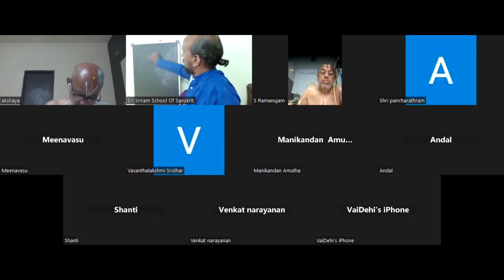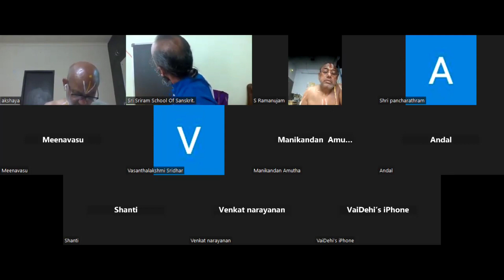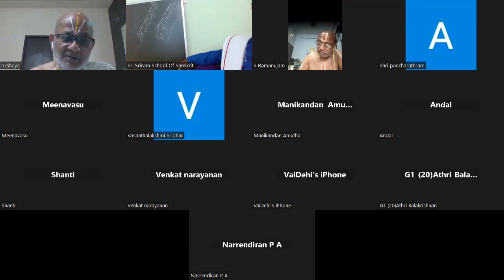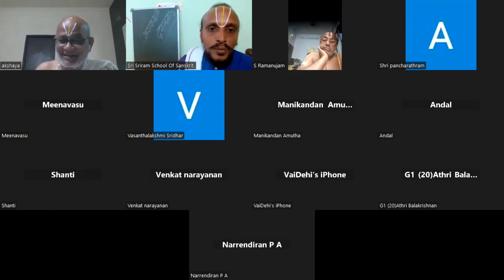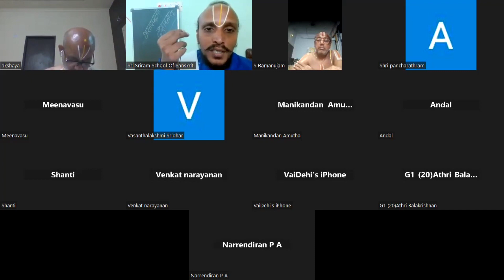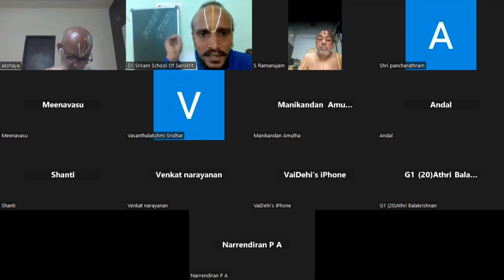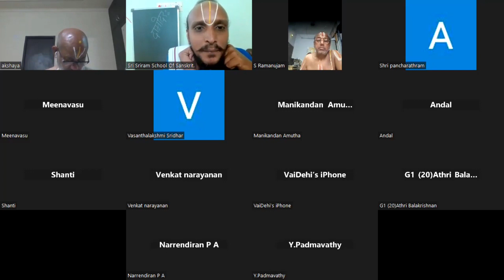Sanskrit Lesson 51 How to pronounce the Sanskrit words? Oral test in Sanskrit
Sanskrit Lesson 51 How to pronounce the Sanskrit words?  Oral test on Sanskrit words...
reading practice on Sanskrit words...
சமஸ்கிருத வார்த்தைகளை வாசிக்கும் முறை...
Sriram School Of Sanskrit, Thiruvallur, Tamilnadu.